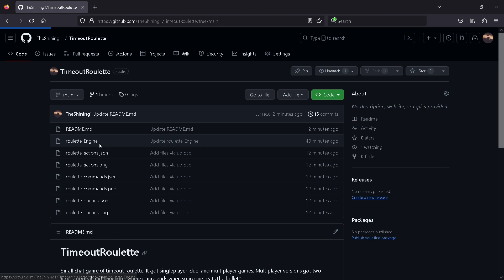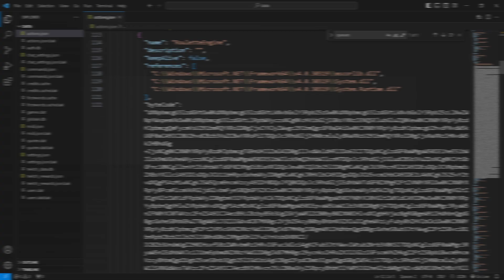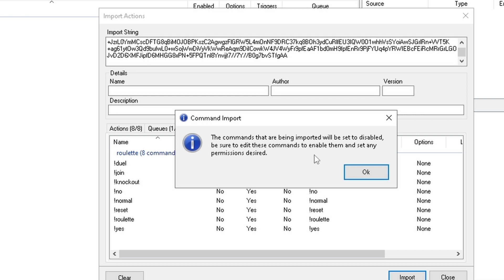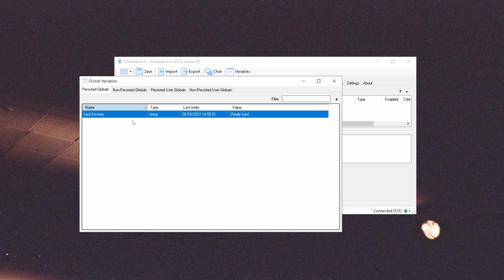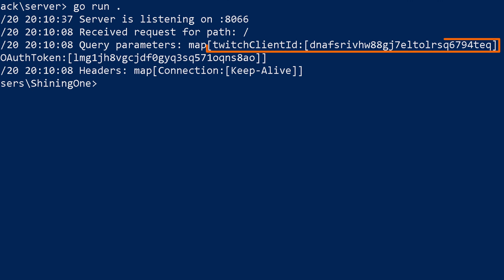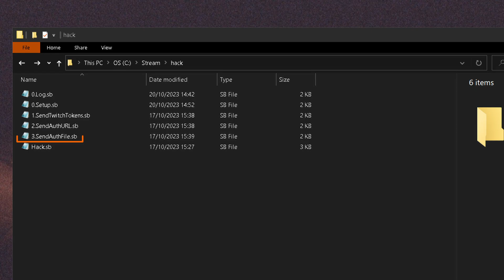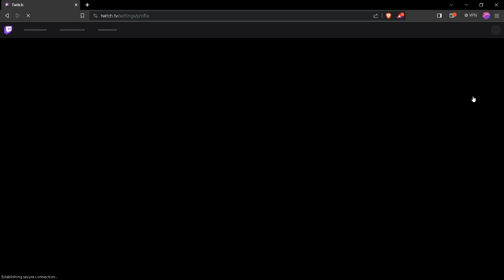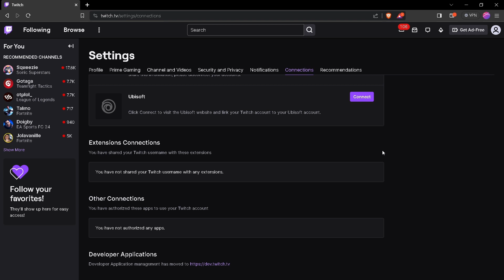Security risks with Streamer.Bot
In this video we will look at some security risks with Streamer.Bot.
I will discuss some possible attacks and what you should do with them.

CORRECTION: You can't get Stream key from Twitch API using SB token, but there is still a way to obtain it.